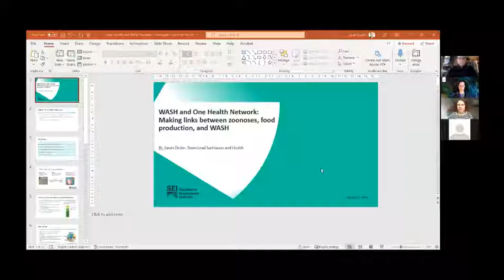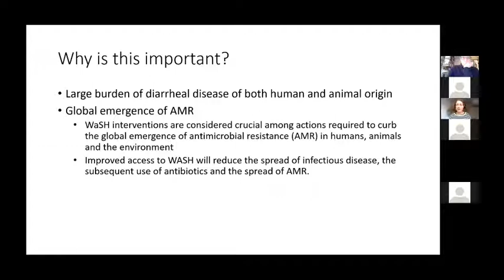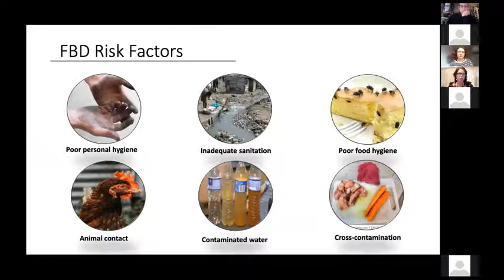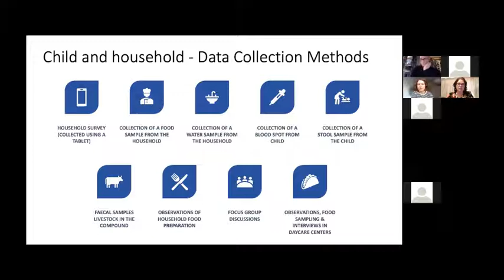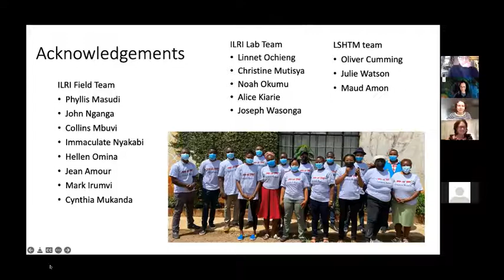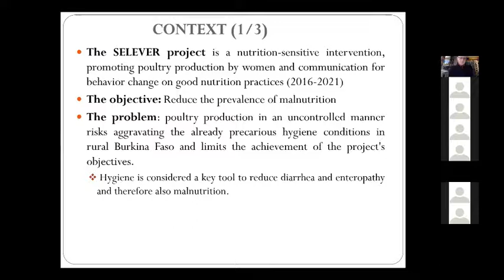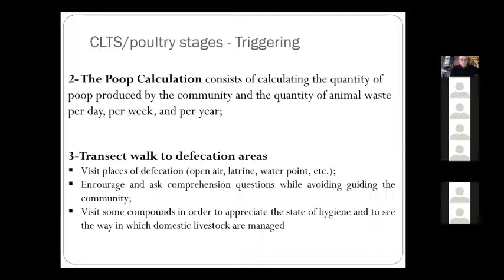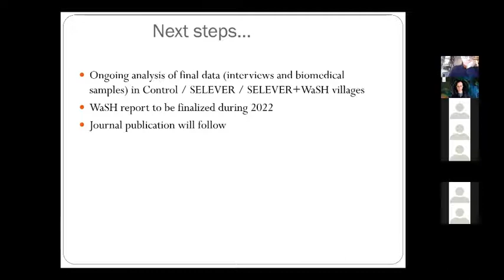WASH One Health webinar series # 1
One Health – WASH network is a transdisciplinary network of Swedish and international collaborators in Burkina Faso, Kenya and Mozambique who exchange knowledge and experiences, and develop concepts in applying a One Health approach to water, sanitation and hygiene (WASH) to reduce zoonotic diseases and antimicrobial resistance (AMR).

This is the first webinar in a series with the One Health – WASH network 'making links between zoonoses, food production and WASH'.